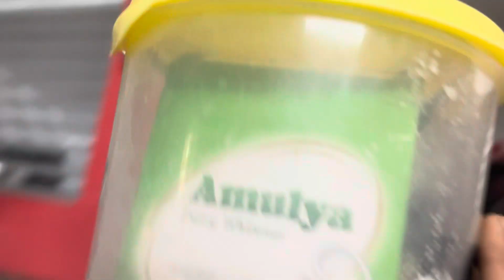Super fast Bhapa doi r aloo posto receive. Noboborsho part II